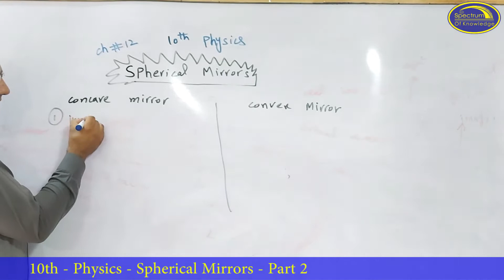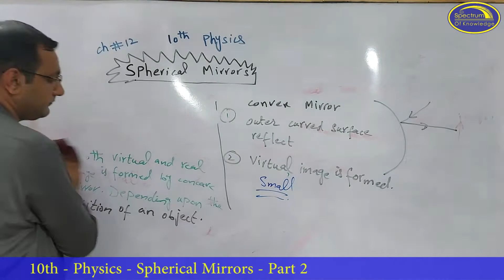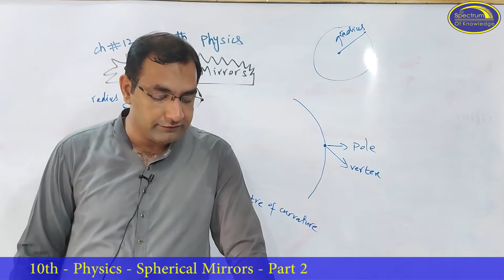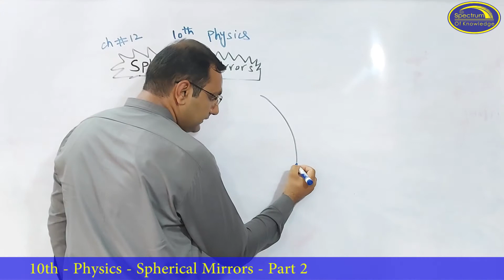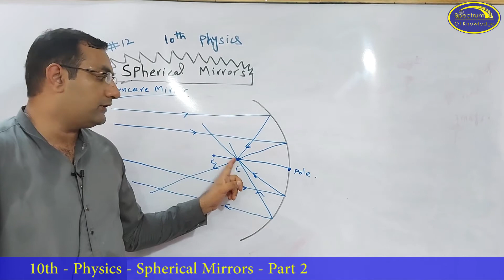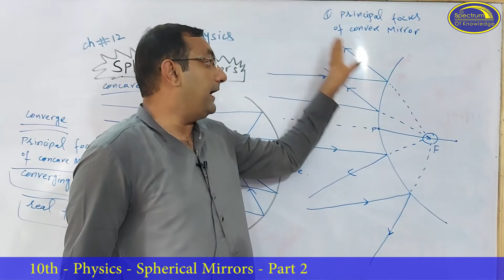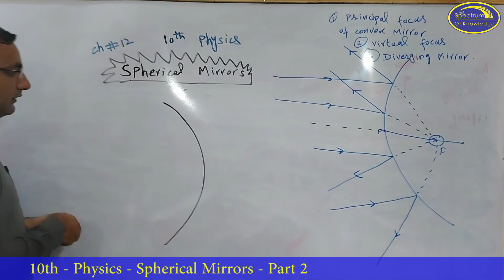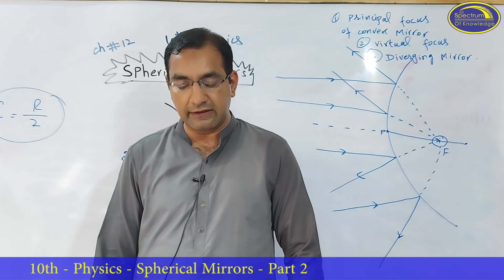Physics Class Ch 12 Spherical Mirrors Part 2 Spectrum of Knowledge